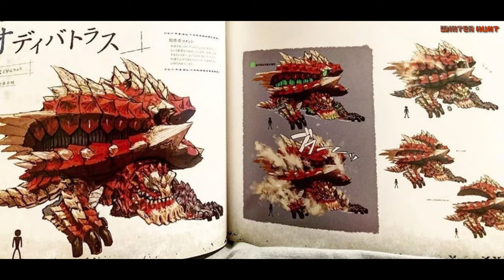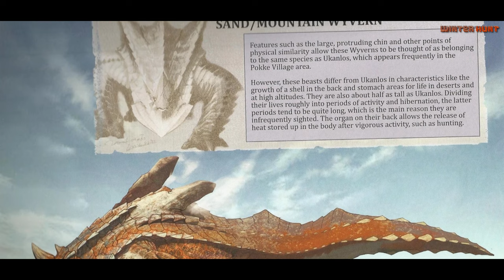Cerita Odibatorasu - Monster Hunter Lore S2 Ep.22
Source :
Monster Hunter Frontier Forward
Monster Hunter Frontier G ~ G10
Monster Hunter Frontier G Genuine
Monster Hunter Z
Monster Hunter Zenith

Monster Hunter Illustrations 2 - pg. 4
Hunter's Encyclopedia [reprinted edition] - pg. 137